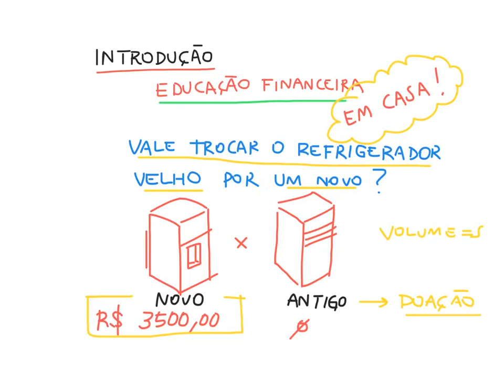Educacao Financeira B